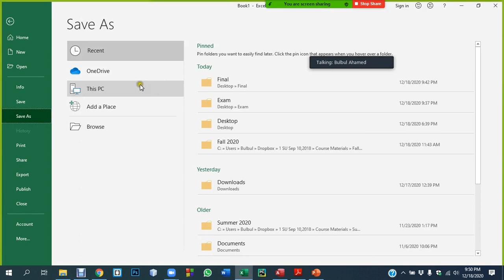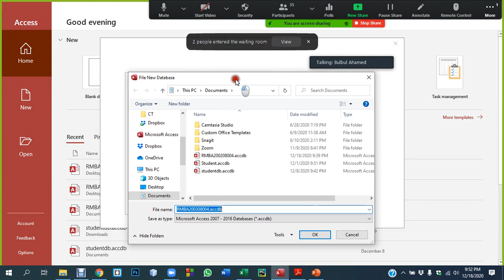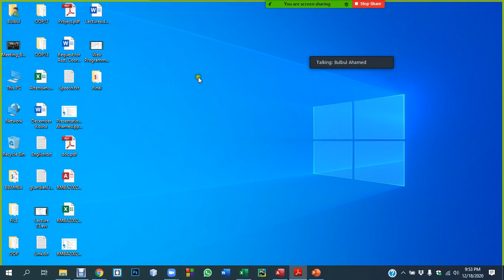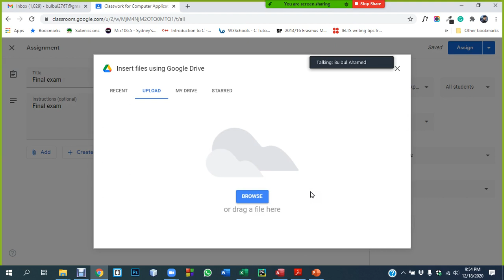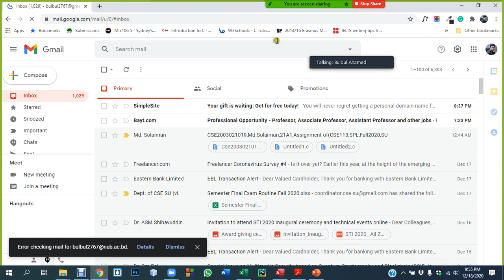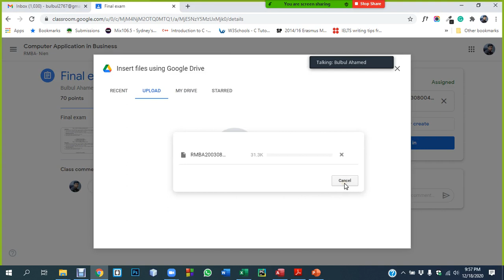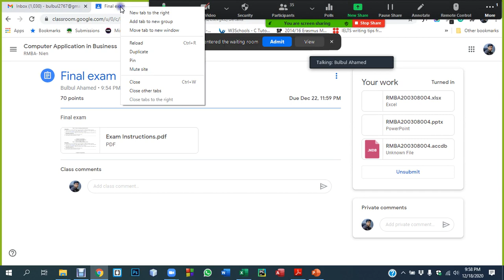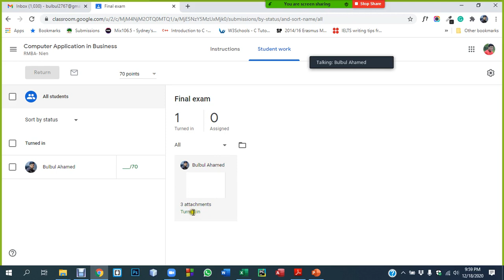Exam Instructions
In this video, you will learn how to submit your answer script files in Google Classroom.